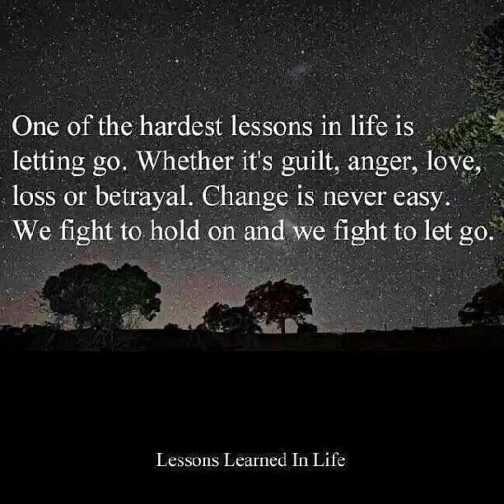Mike Anthony ft St. Nicholas -Let It Go Prod By Bvtman